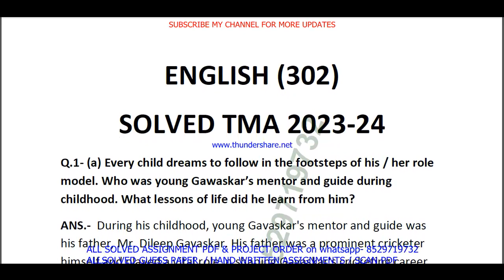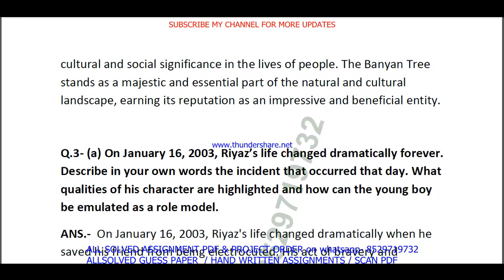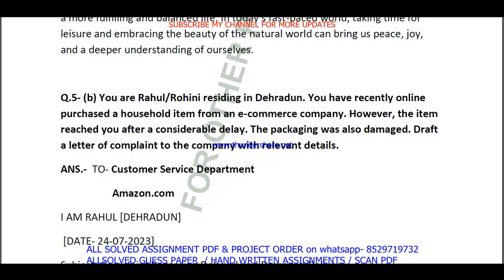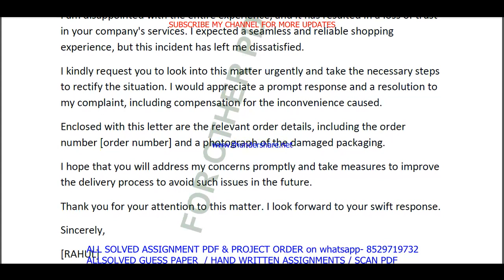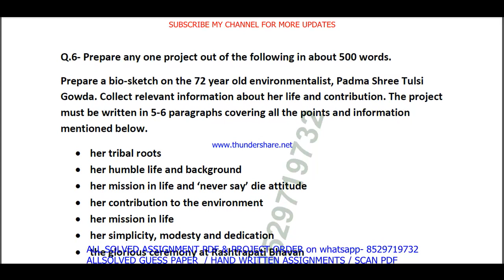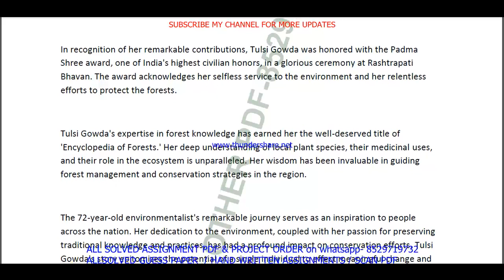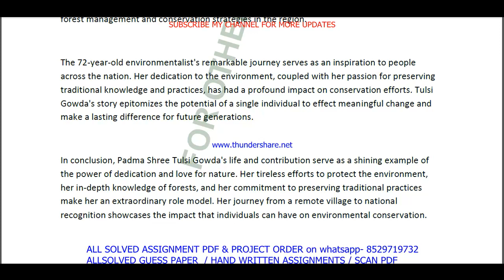nios English 302 tma solved 2023-24 class 12 | nios English 302 solved assignment 2024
NIOS SERVICE
1- SOLVED ASSIGNMENT TMA TYPING PDF,

nios English 302 tma solved 2023-24 class 12 in Enlgish | nios English 302 solved assignment 2024 in Enlgish | English-302

 TUTOR MARK ASSIGNMENT | T.M.A | 2023-24 | NIOS | SENIOR SECONDARY | English (302) | FULLY SOLVED

nios English 302 assignment solved 2024 in Enlgish,
nios English 302 tma solved 2024 in Enlgish,
English 302,
English302 in Enlgish,
nios tma solved 2023-24 class 12 English 302 in Enlgish,
nios class 12 English tma solved 2023-24 in Enlgish,
nios class 12 English solved tma 2023-24,
nios class 12 English solved assignment 2023-24 in Enlgish,

nios English tma solved 2023-24 class 12,
nios English tma solved 2023-24,
12th nios English solved tma Enlgish,
English tma solved in Enlgish,
English tma, nios English tma 2024,
English 302 tma solved for 12th 2024,
nios English class 12,
nios English class 12 in Enlgish,
nios English tma 2023-24,
English 302 solved assignment,
English 302,
English302,
English 302 solved assignment 2023-24,
English 302 assignment 2023-24,
English 302 assignment 2023-24 in Enlgish,
English 302 solved assignment in Enlgish,
English - 302 solved assignment in Enlgish 2023-24,
English-302 solved assignment 2023-24 in Enlgish,
nios English-302,
English 302 solved assignment 2024,
English 302 assignment 2024,
English 302 assignment 2024 in Enlgish,
English 302 nios assignment,
nios English 302 solved assignment,
English-302 solved assignment 2024 in Enlgish,
nios Enlgish 12th assignment solved,
12 nios English solve tma 2023-24,